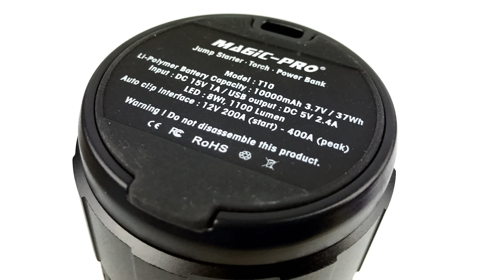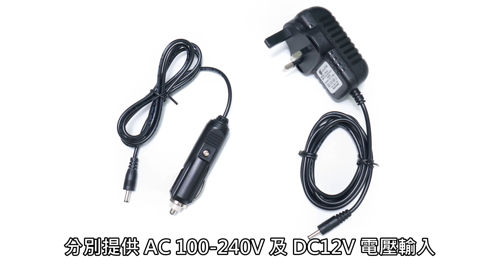過江自救．車主必備 Magic-Pro T10 多功能起動電池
Magic-Pro 針對車用市場推出「 T10 」多功能起動電池，整合電筒、移動電源、安全鎚、汽車啟動電池四大功能於一身，內建 10000mAh 鋰電池容量並附連過江龍線材，能節省佔用車箱空間以備不時之需，當汽車電池沒電無法啟動時也能自救。